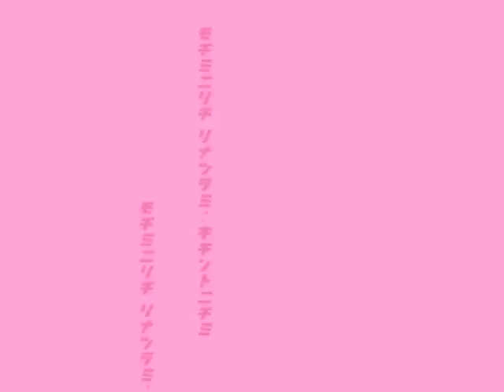Manila Luzon Fashion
Manila Luzon clad in Chanel performing Fashion by Lady Gaga. Yes, that's a box of Chanel No. 5 in her hair... a lady must smell nice, too!